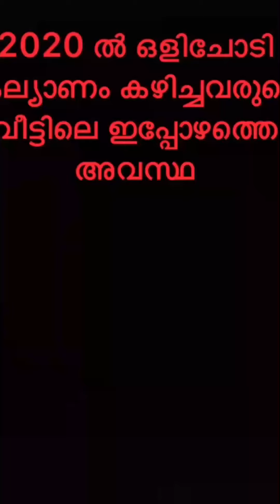"എള്ളോളം തരി പൊന്നെന്തിനാ..." | Tiktok Marriage Malayalam | Tik Tok Funny Malayalam | Tik Tok Comedy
Chit Chat Malayalam presents latest funny tik tok videos. Watch and enjoy latest collection of tik tok videos here.

tik tok comedy,tik tok marathi,
tik tok malayalam,
tik tok memes,
tik tok music ringtone,
tik tok ma,

tik tok punjabi song,
tik tok prank video,
tik tok par video kaise banate hain,
tik tok par live kaise aaye,
tik tok par famous kaise ho,

tik tok ma video mele,
tik tok mr faisu,

Sumangali Bhava | Mon-Fri @ 9:30 PM | Zee Keralam
Seethakalyanam serial
Chocolate Serial
Vanambadi serial
Kasthooriman || Serial ||
Karuthamuthu Serial
Manjil Virinja Poovu Serial
Bhramanam Serial
Bhagyajathakam Serial
Sthreepadam serial
Seetha serial
Arayannagalude Veedu Serial
Uppum Mulakum

 Musical.ly (stylized as musical.ly) is a Chinese video social network app for video creation and live broadcasting. The first prototype was released in April 2014, and the official version was launched in August of that year. Through the app, users can create 15-second to 1 minute videos and choose sound tracks to accompany them, use different speed options (time-lapse, fast, normal, slow motion, and epic) and add pre-set filters and effects. The app also allows users to browse popular "musers," content, trending songs and sounds and hashtags.